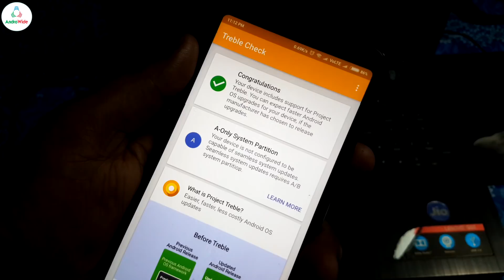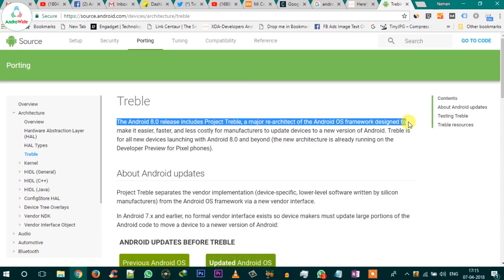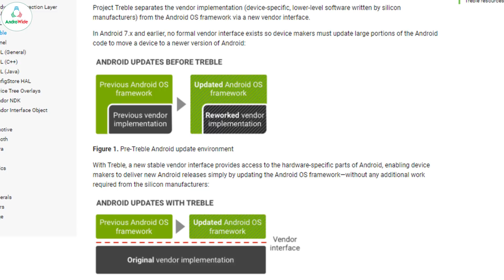What is Project Treble, Explained in हिंदी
hello guys, in this video i will tell you that what is project treble in android devices, and why project treble is google for faster android updates, so watch the entire video to know more about google project treble. i have covered things like what is project treble, what are the benefits of project treble and why project treble in important.